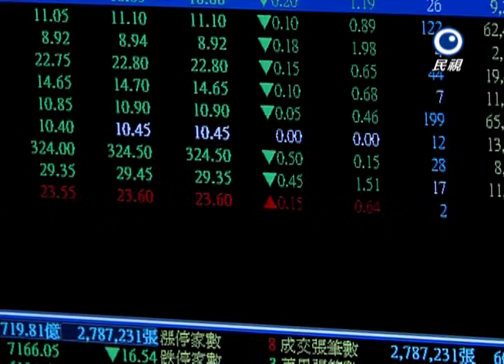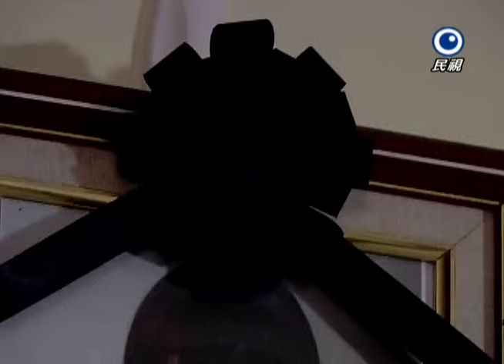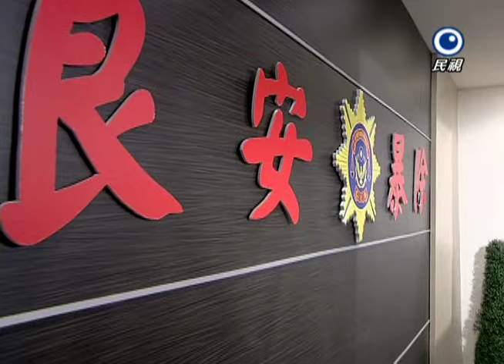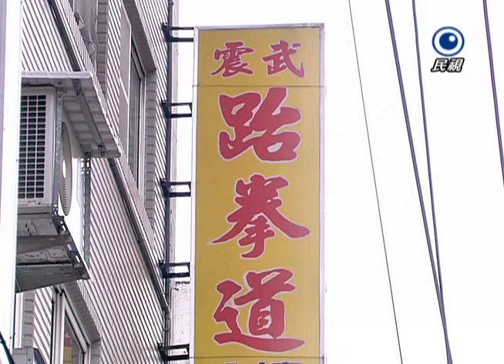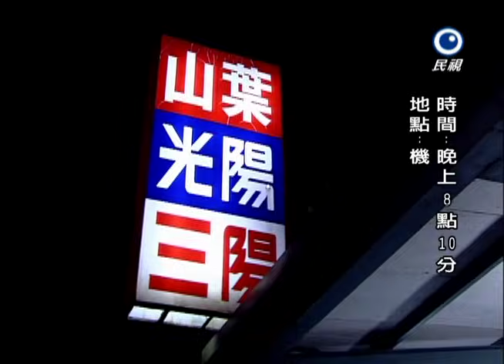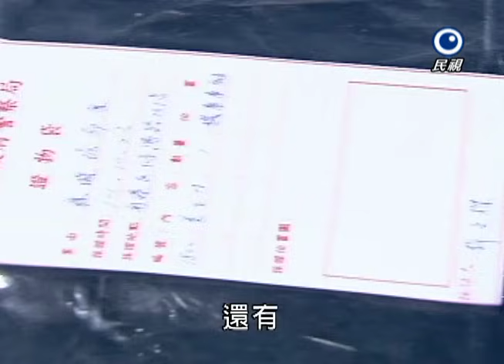廉政英雄 Justice Heroes Ep 059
警方通報發現一名死者徐曉珍，在法醫研判死者死後有遭到性侵，王菲與亮勤皆認為死者已經死了還姦屍其行為泯滅人性，而展開了偵辦。金隆在寫報告的時候，不時的發生許多靈異現象，原來金隆看到在鑑識組的血衣（證物）會流出血來，而且留了滿地，金隆急忙找來忠義，忠義來到鑑識組並沒看金隆所訴說的情景。忠義覺得這事情有很大的冤屈，而向王菲與亮勤報告。

警方藉由地緣關係找出了洪嘉賓與蔡勝安兩名男子列為可疑的對象，原來附近的鄰居表示曉珍常常與一名年約二十七歲到三十歲的男子在一起，因此檢警鎖定了該兩名嫌犯. 王菲與杜亮勤等檢警再度聯手出擊，想釐清到底誰才是殺害徐曉珍的兇手？？